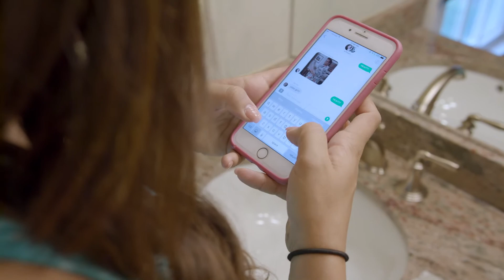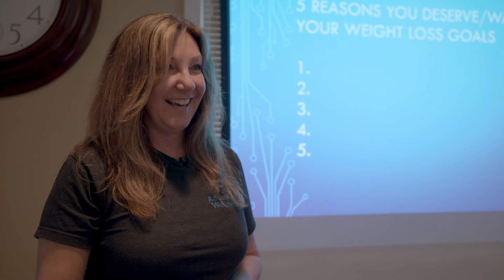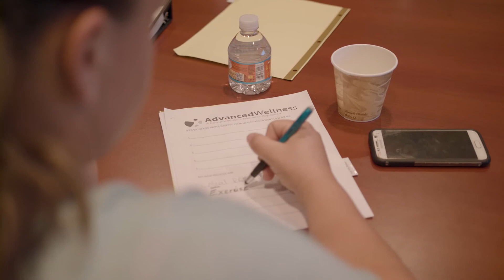The DiSanto Sisters' Weight Loss Journey || Advanced Wellness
Shana, Nicole, and Christine DiSanto are sisters who came to Advanced Wellness in Marlboro, New Jersey looking to make a change.

Each sister enrolled in our Medically Supervised Weight Loss Program, which provided them with diagnostic testing, individualized meal plans, nutrition classes and counseling, supplements, and the support needed to make and maintain a lifestyle change.

With the help of Advanced Wellness and each other, they are feeling better, moving more, and have lost over 100 pounds collectively.